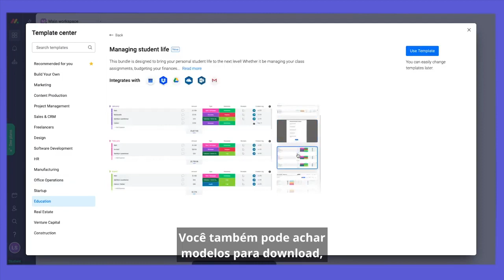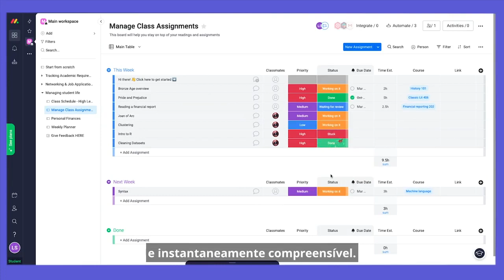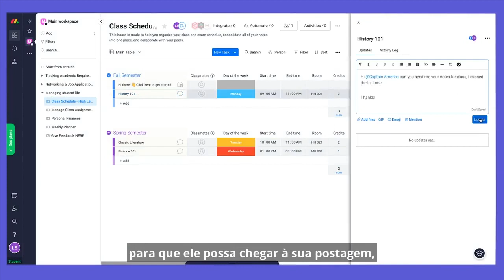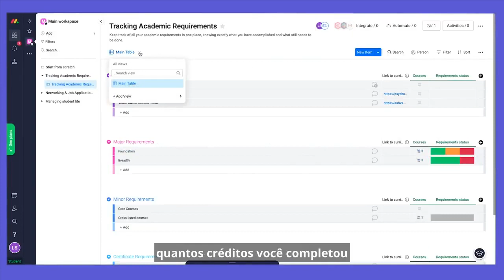monday.com para Estudantes - Vídeo de boas-vindas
Comece hoje mesmo a usar sua conta gratuita de estudante universitário na monday.com.
Acompanhe suas tarefas, cronogramas e cursos extracurriculares com templates para estudantes e uma plataforma flexível que você pode chamar de sua!
Adicione uma nova habilidade ao seu currículo, aprendendo como usar um Sistema Operacional de Trabalho (Work OS) de ponta usado por mais de 130.000 corporações em todo o mundo.
Este vídeo o guiará através dos fundamentos da plataforma e te ajudará a usá-la com facilidade.